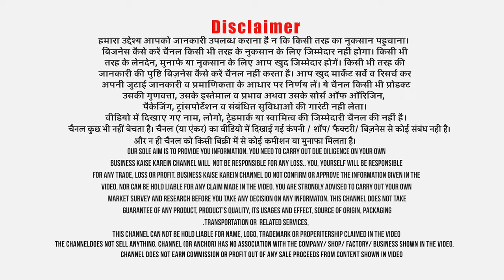Stone Crusher Machine On Wheel! पत्थर तोड़ कमाई!!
Title:- Stone Crusher Machine On Wheel! पत्थर तोड़ कमाई!!
Hello friends. !!! Hope you doing well!!! I am back again with an amazing construction industry machine. Stone crusher of various capacities from 05 TPH to 250 TPH are in high demand. Contractors, Builders and real state workers can earn good profit. Latest stone crusher machine on wheels offers many advantages with
Company Name: Knoxe Engineering
Address: B- 10/ 006, Supertech Eco Village- 2, Greater Noida West, Sector - 16B, Gautam Buddh Nagar (UP)